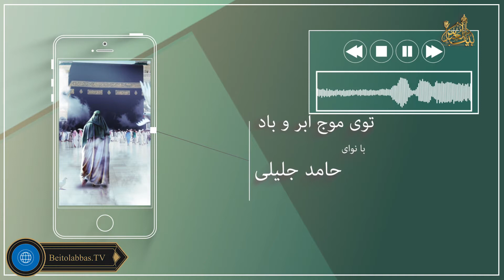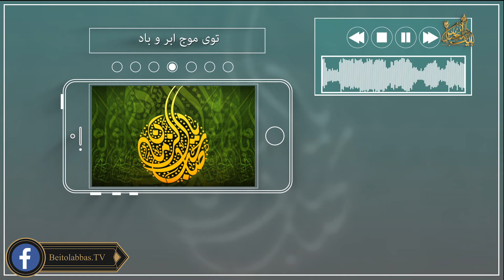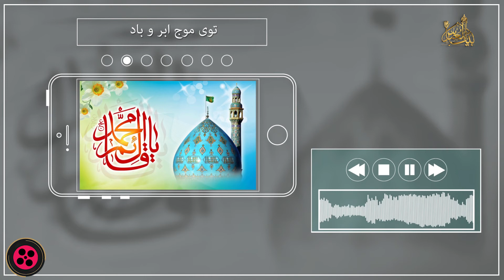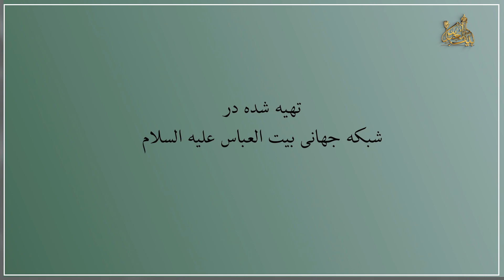توی موج ابر و باد یه روزی مهدی میاد _ شعرخوانی و مدح حامد جلیلی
کلیپ شعرخوانی و مدح
حامد جلیلی
توی موج ابر و باد یه روزی مهدی میاد - مدح و انتظار و فرج امام زمان ارواحنافداه